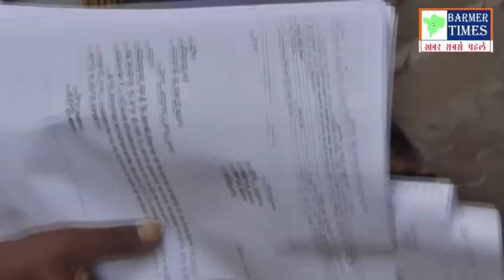Barmer- फर्जी तरीके से उठा लिए करीब 19 लाख रुपए, सरपंच सहित अधिकारियों पर लगे गंभीर आरोप